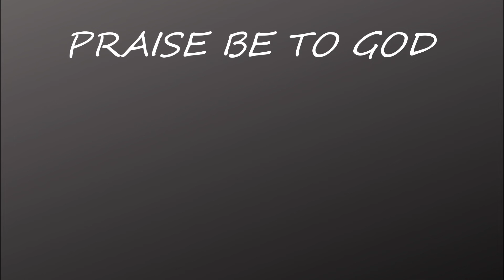3 wars in Revelation Chapter 12 | Preacher: Maheswari Nixon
Key Chapter: Revelation 12

Please click the link below to access the notes of the Study